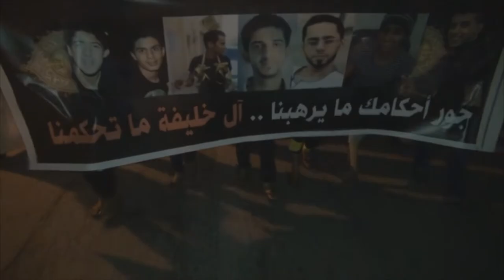مسيرة "جور أحكامك ما يرهبنا .. آل خليفة ما تحكمنا" في سترة 2014\8\13 Bahrain